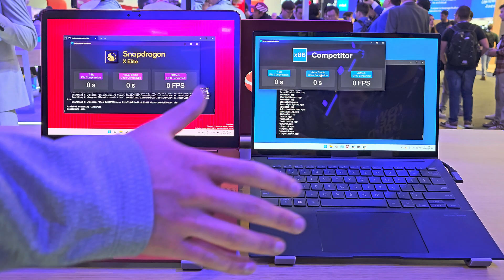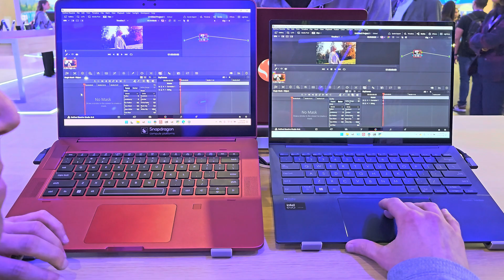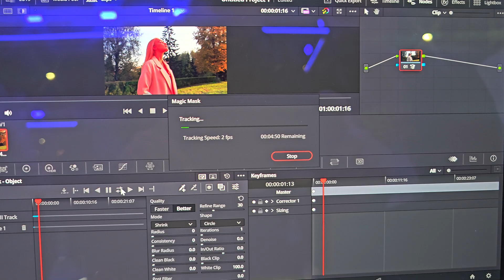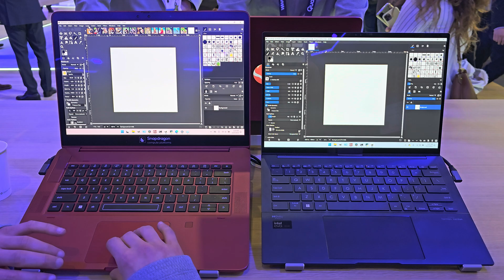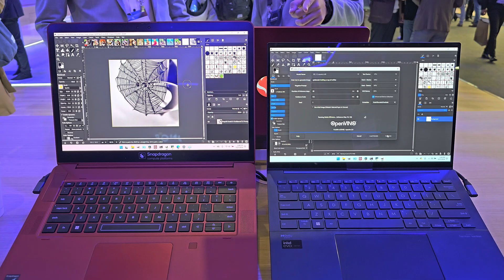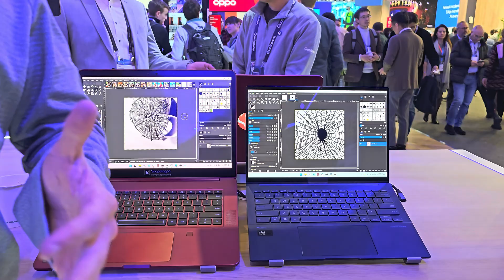Snapdragon Elite na laptopie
Miałem okazję chwili zabawy z laptopem z Snapdragonem Elite. To jest chrzaniona rewolucja. Ależ mi się marzy z tym sprzęt. Więcej szczegółów na @SpidersWebTV  , prawdopodobnie jutro.